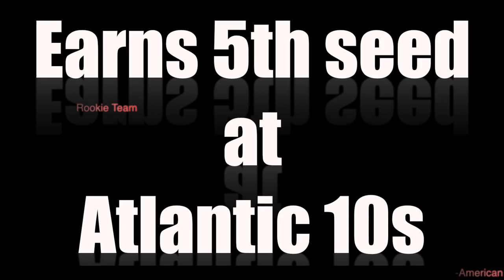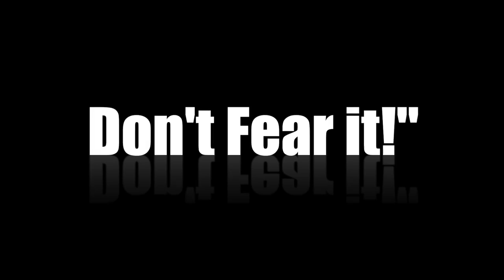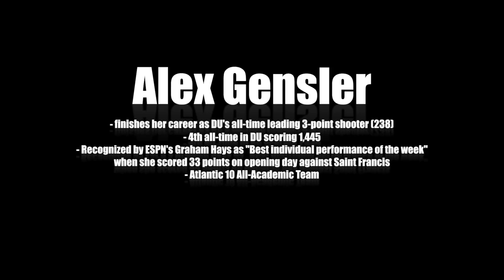Senior Sports Video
Duquesne University Athletics 2012 Senior Sports Highlight Video